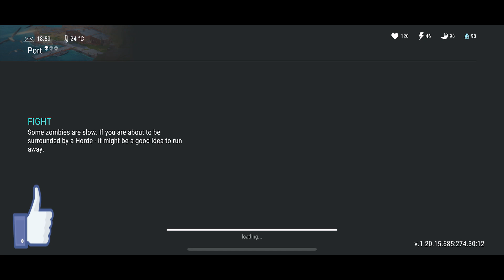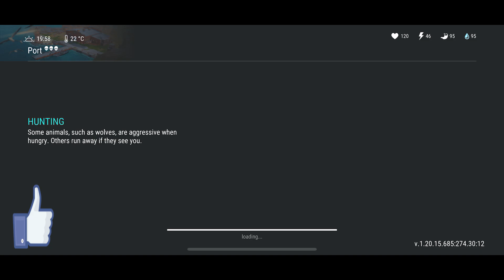PORT LABORATORY * ALL TASKS * SEASON 49 * LDOE * LAST DAY ON EARTH